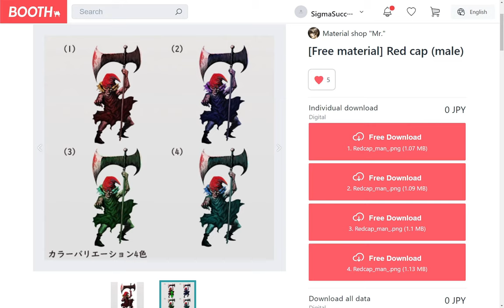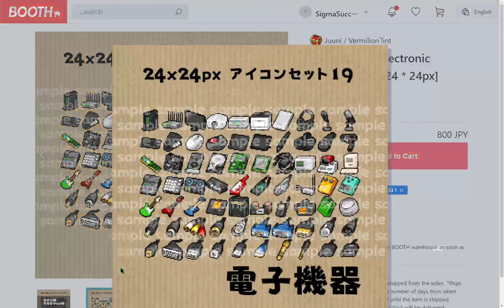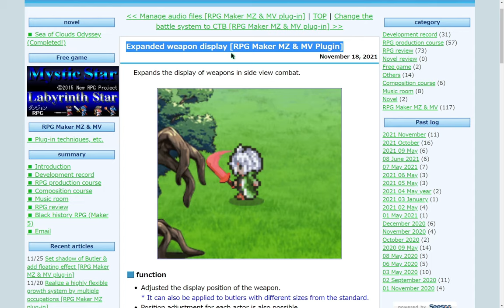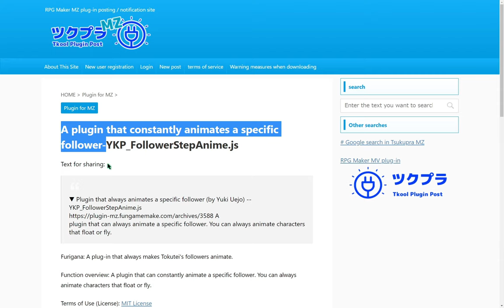Custom Item Categories, Window Open Animation, Fake HDR Effect | RPG Maker News #165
RPG Maker News is news content for RPG Maker users, by a user.
In RPG Maker News, I share new resources, plugins, tools, tutorials, game releases, and anything else that's relevant & interesting to RPG Maker users.

(For all assets ever showcased)

RPG Maker News for November 19th - 25th 2021
Animations: Magic Spell Effects 04 (Paid)

Game Release: An open-world dystopian RPG, about going against the system and finding the real truth about this nightmarish world. (Paid)

Game Release: An RPG about reclaiming your throne as the true heir, and defeating the false ruler. (Paid)

Game Release: Exploration & Turn-Based RPG, about a demon's travels to prevent the world's end. (Paid)

Game Release: Fantasy RPG about a naive prince, obsessed with finding the origins of a legend. (Paid)

Generator Parts: GCHPE DLC - 2D Customizable Male Character (Paid)

MV Plugin: Create Custom Categories of Items, add items to it, then show the items of a specific category

MV Plugin: Set face image automatically based on a name

MV/MZ Plugin: Play a list of random songs on map entry

MV/MZ Plugin: Extends Weapon Display Control for Side View Battles

MZ Plugin: Have Multiple Backpacks/Inventories & Switch Through Plugin Commands

MZ Plugin: When you open a window, it displays element by element (instead of displaying all at once)

MZ Plugin: Keep Step Animation ON for a Follower at all times

MZ Plugin: Filter Pack (Fake HDR, Glitch, Drunk, Bloom) (Paid)

Showcase: 3D Aircraft game made exclusively with events, in RPGM 2003

---Other Small News/Updates---

00:00 Intro
00:10 Animation & Enemy Battlers
00:25 Character Art Sets
00:50 Game Releases
01:31 Generator Parts & Icon Packs
01:48 MV MZ Plugin Releases
03:26 UI Elements & Showcase
03:40 New Tilesets
04:14 Outro

~ Follow this RPG Maker News on other social medias:
You will find all the links in the linktree above.